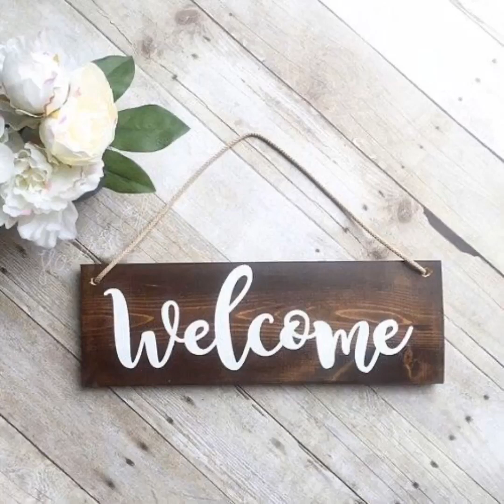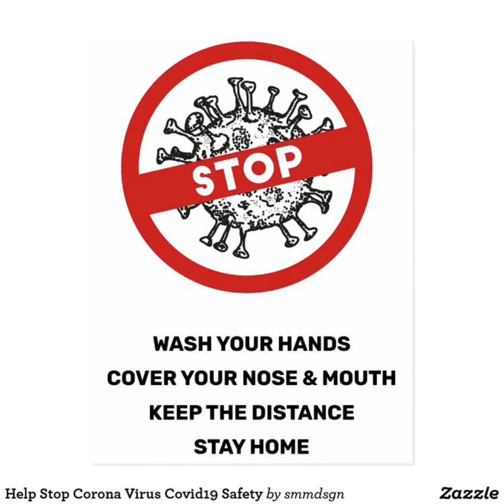Semiya pakoda || crispy ||crunchy keerthi secrets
Semiya
Besan/sengapindi

Chilly
Salt
Zilakara
Oil
Simple ingredients
Crazy recipe
I hope you like this vedio